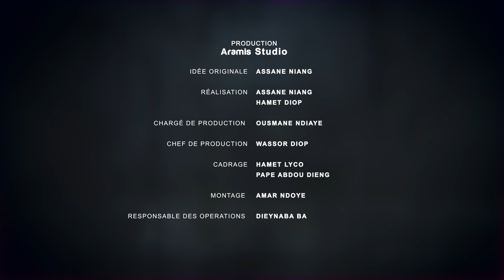IDENTITÉ - ÉPISODE 30 - MAODO MALICK KÉBÉ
El Hadj Maodo Malick Kébé, un spécialiste en chapelet qui nous raconte son parcours et sa passion dans votre émission Identité sur @Aramisplay